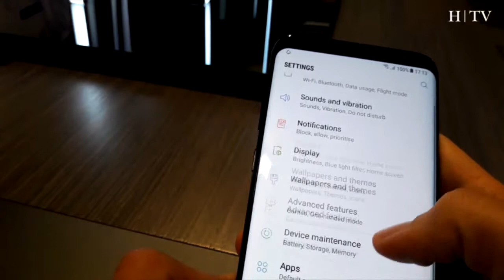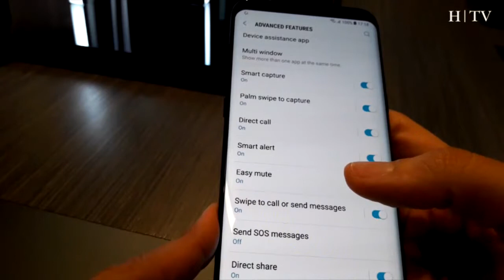Presentación del Samsung Galaxy S8 en Londres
Samsung presentó este miércoles en Londres su nuevo S8, un teléfono sin bordes y de pantalla curvada llamado a ser el mejor de 2017.